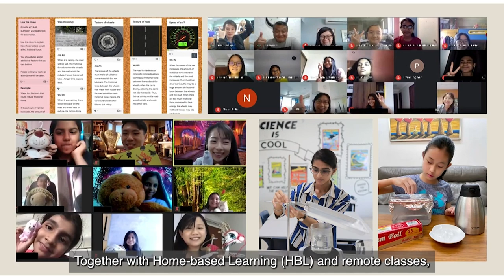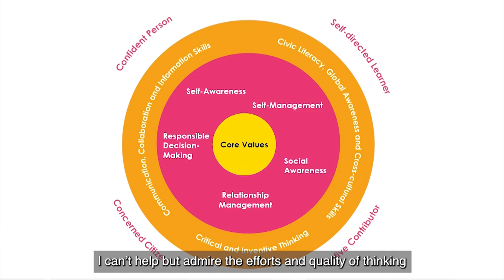Speech by Minister for Education Mr Chan Chun Sing at Teachers’ Conference and Excel Fest 2021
The 10th Teachers’ Conference and ExCEL Fest is taking place online from 1 to 3 June. The Conference aims to bring local educators together to learn, to connect and to engage with thought leaders and practitioners, as we explore possibilities for the future of teaching and learning. Minister for Education Mr Chan Chun Sing was the Guest-of-Honour at the event on 2 June, where he addressed the Singapore teaching fraternity.